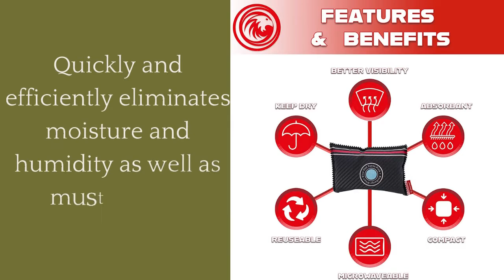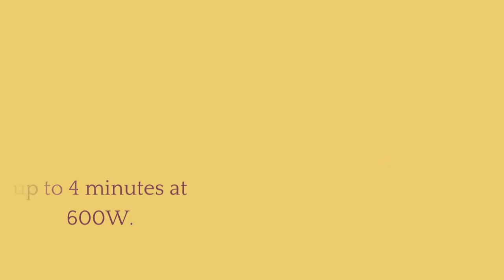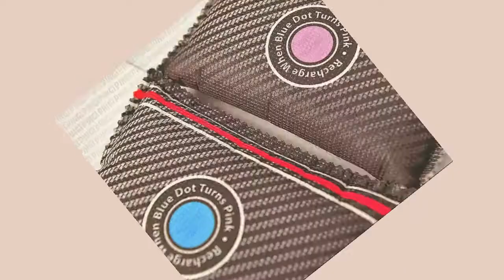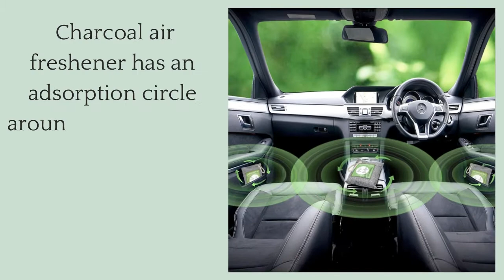Best dehumidifier for car interior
to buy a dehumidifier
full post -

There are a few things to consider when purchasing a dehumidifier for your car. First, you need to decide the size that you need. The size of the unit will determine how much space it can cover and how often you'll need to empty the water reservoir.

Second, you need to think about how much moisture is in your car. If you live in a humid climate or if you have a lot of plants in your car, then you'll need a stronger unit. Third, consider what features are important to you.

Some units come with timers, automatic shut-offs, and filters. These features can be helpful if you want your unit to run more efficiently or if you have allergies and want to reduce the amount of dust in your car.

If you're looking for the best dehumidifier for your car's interior, you've come to the right place. In this blog post, we'll discuss what to look for in a dehumidifier and how to choose the best one for your needs. When it comes to dehumidifiers, there are a few things you'll want to keep in mind.

First and foremost, you'll want to make sure that the unit is powerful enough to handle the size of your car's interior. If you have a large car, you'll need a more powerful unit than if you have a smaller car. You'll also want to consider how often you plan on using the dehumidifier.

If you only need it occasionally, then a lower-end model should suffice. However, if you plan on using it frequently or live in an area with high humidity levels, then you'll need a more powerful unit. Finally, consider any additional features that may be important to you.

Some models come with built-in air purifiers or ionizers, which can help remove pollutants from the air inside your car. Others come with automatic shut-off timers, so you don't have to worry about forgetting to turn off the unit. Once you've considered all of these factors, it's time to start shopping around!

Here are some of our top picks for the best dehumidifiers for cars:

1) hOmeLabs 4500 Sq Ft Dehumidifier - This unit is perfect for large cars or SUV's thanks to its 4500 sq ft coverage area. It also has an automatic shut-off timer and an LED display panel that makes it easy to control.

2) Frigidaire 70 Pint Dehumidifier - This Frigidaire model is ideal for medium-sized cars and trucks (up to 3000 sq ft). It has three fan speeds and can remove up to 70 pints of moisture per day.

3) Ivation IVADM35 Powerful Compact Dehumidifier - If space is limited in your vehicle (e.g., RVs or small sedans), then this compact dehumidifier from Ivation is perfect for keeping things dry without taking up too much room.

Despite its small size, it still packs a punch with 1500 watts of power and 64 oz water tank capacity!

Car Dehumidifier
A car dehumidifier is a device that helps to remove moisture from the air inside your vehicle. This can be especially useful in humid climates, or if you live in an area with high humidity levels. A car dehumidifier can help to reduce the amount of condensation on your windows, and make your car feel more comfortable to drive in.

There are a few different types of car dehumidifiers available on the market, so it’s important to choose one that will best suit your needs.

How Do I Dehumidify My Car Interior?
If your car smells musty or damp, it may be time to dehumidify the interior. Here are a few tips on how to do just that: 1. Park your car in a sunny spot. The heat from the sun will help to dry out the air inside your car.

2. Open the windows and doors to allow fresh air to circulate. If possible, use a fan to help circulate the air more quickly.

3. Place a bowl of dry rice in your car overnight. The rice will absorb moisture from the air, helping to dehumidify your car interior.

4. Purchase a commercial dehumidifier designed for use in cars (you can find these online or at some auto stores).

These devices work by absorbing moisture from the air, helping to keep your car interior dry and smell-free.

Is Dehumidifier Effective in Car?
A dehumidifier can be an effective way to remove moisture from the air in your car. If your car is prone to condensation, you may find that a dehumidifier will help to reduce the amount of moisture in the air. This can help to prevent mold and mildew from growing in your car.

What Can I Use to Get Rid of Moisture in My Car?
If you find moisture in your car, there are a few things you can do to get rid of it. One way is to leave your car doors and windows open for a few hours to allow the moisture to evaporate. You can also use a dehumidifier or an air conditioner to help remove the moisture from your car.

If you have access to a garage, you can park your car in there with the door open to help speed up the drying process.